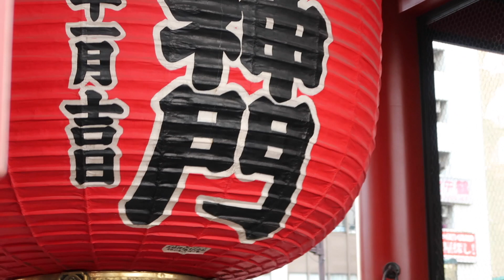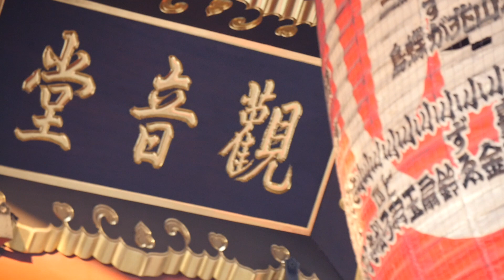秋の浅草・仲見世を歩くと 修学旅行生が大勢来てます Asakusa Tokyo 2018(Nov）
秋の浅草・仲見世を歩くと　修学旅行生が大勢来てます　Asakusa　Tokyo　2018年11月8日